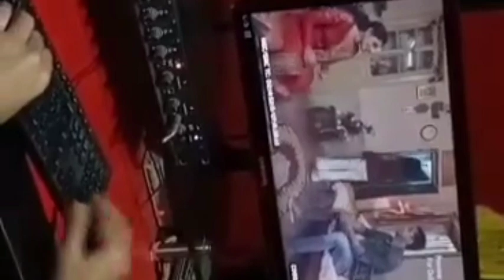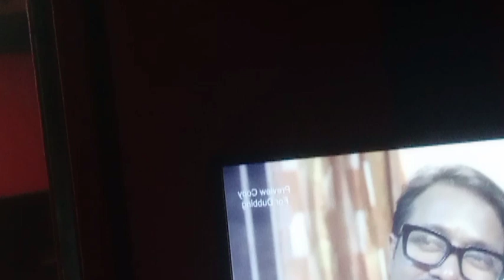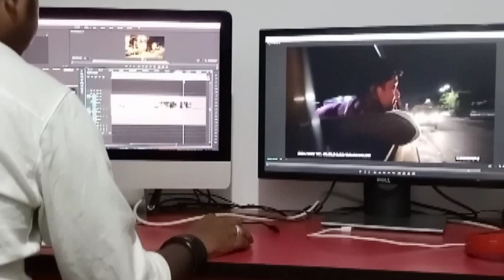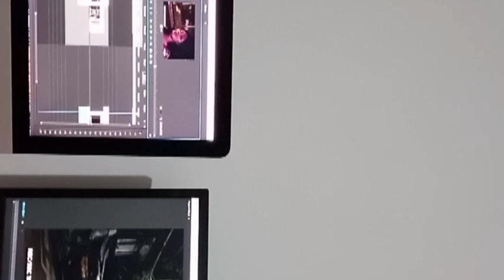Behind the scene || kolkata bangla film || web series || Tollywood Bangla Film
Kolkata Bangla film || Behind the scene || web series || Hossain Alamgir || Tollywood Bangla Film ||